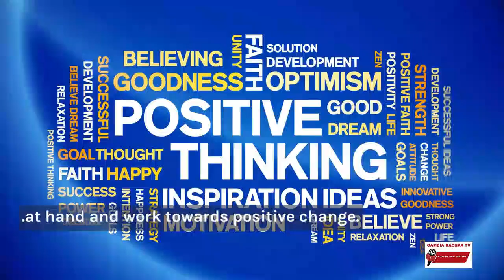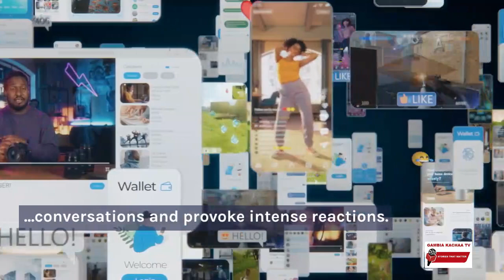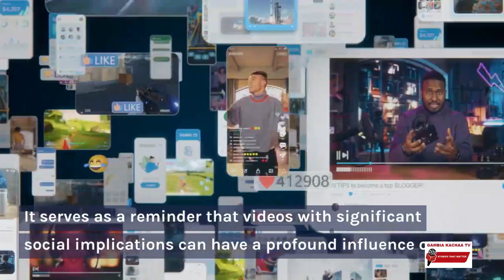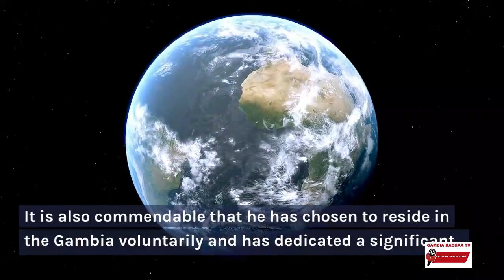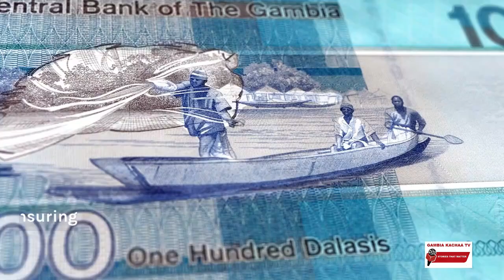Gambia Kachaa: British Guy Lambasts Gambians!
Welcome to Gambia Kachaa TV - A British guy living in the Gambia releases a video on social media voicing out his opinions on social issues and political issues affecting Gambians.